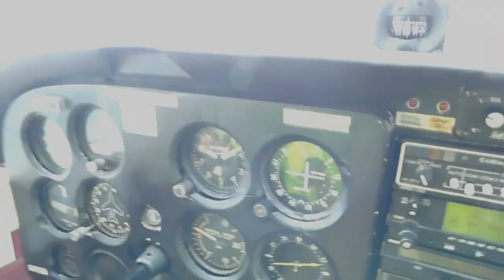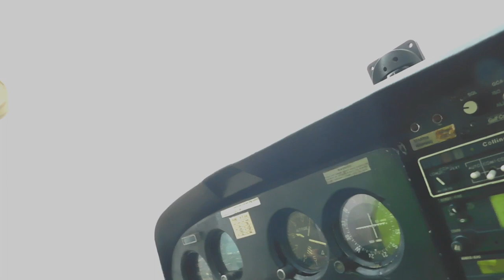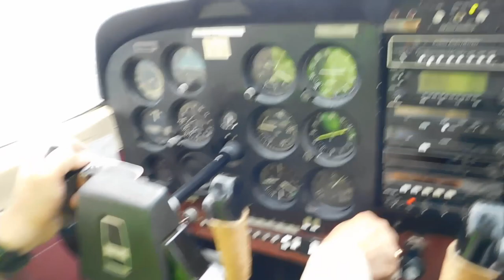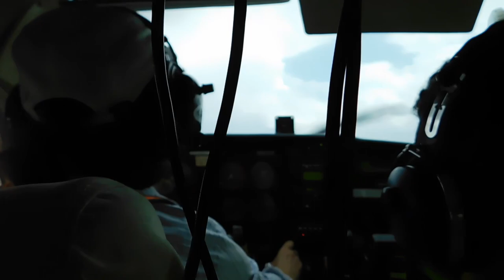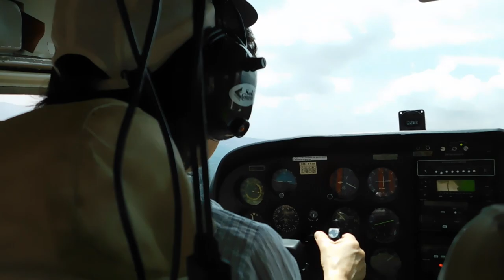Yousef Ibrahim - Flying over Nairobi, Kenya (Nov 2022)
Flying over Nairobi, Kenya (in a Cessna 172 Aircraft)